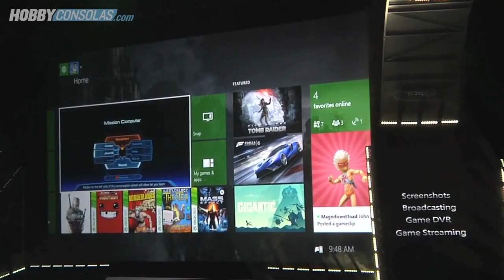Lo mejor del E3 2015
Terminamos nuestro repaso al E3 2015 con un balance de los 5 mejores aspectos de la feria. ¿Qué ha sido lo mejor del E3 2015 para vosotros? ¡Y mañana, repasamos lo peor!